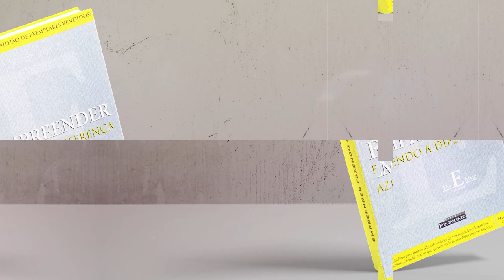Estratégia de Sistemas | Empreender Fazendo a Diferença